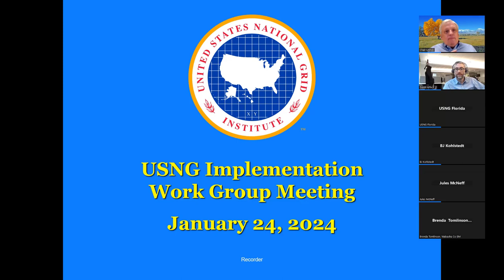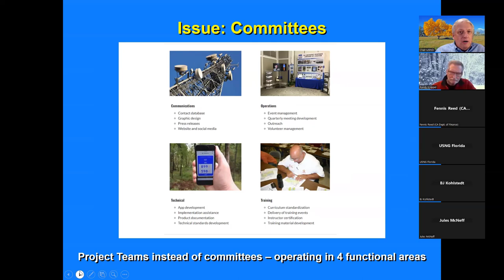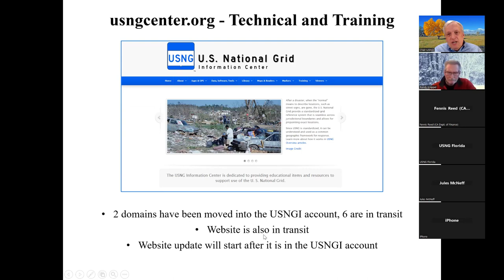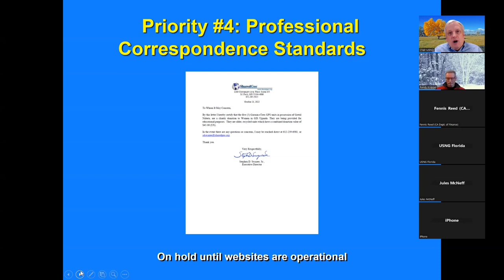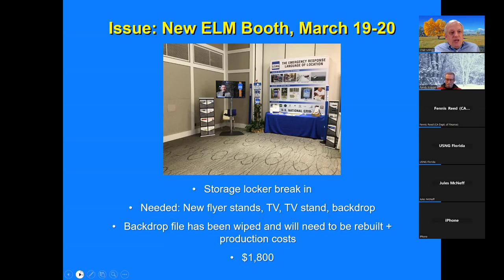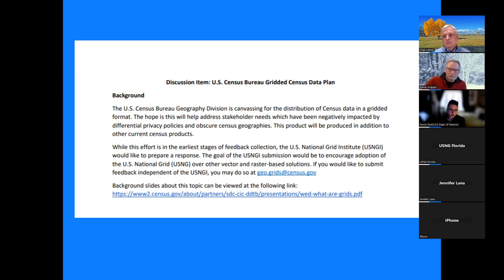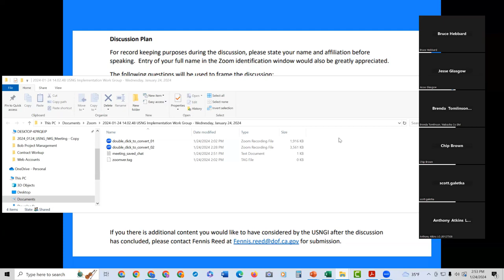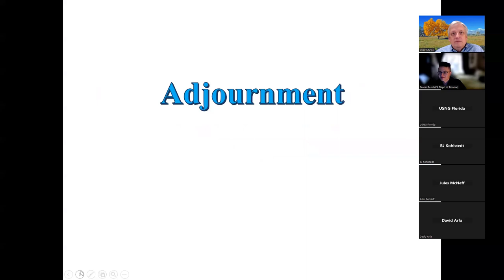2024 0124 USNG Implementation Work Group Meeting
USNG Implementation Work Group (USNG IWG) meeting of January 24, 2024.   Administrative meeting and updates reviewed  progress made on USNG IWG Priority Projects since the last quarterly meeting.  Also discussed were plans for the USNGI to begin shifting to being more proactive in promoting the USNG in 2024 and how members of the USNG IWG could support those efforts.  During the U.S. Census Bureau (UCB) Gridded Census Data Plan discussion, Fennis Reed, Demographic Research Unit, California Department of Finance, led a discussion which will facilitate development of a USNGI response to UCB's request for input.